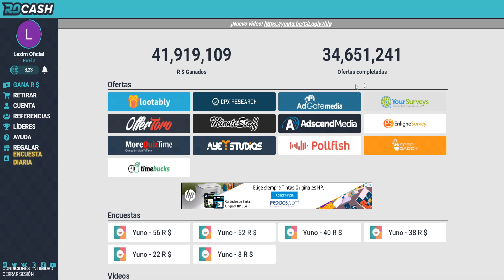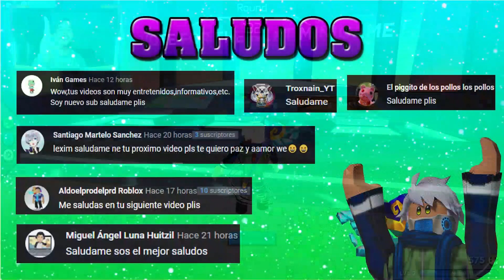🏆EVENTO ROBLOX BATTLES 2🏆 | 😼MISION: QUEDAR PRIMERO😼 | LEXIM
MENOS DE 24 HORAS DESDE QUE SE ESTRENÓ LA BETA DE ROBLOX BATTLES 2 Y YA HAY GENTE QUE TIENE MAS DE 200 VICTORIAS.

🔴COMO JUGAR CONMIGO: -Yo no agrego ni acepto a nadie, sigueme
-PARA PODER SER AGREGADO COMO AMIGO MIO EN ROBLOX TIENES QUE TENER EL MIEMBRO CON LA CATEGORIA PICO DE DIAMANTE.